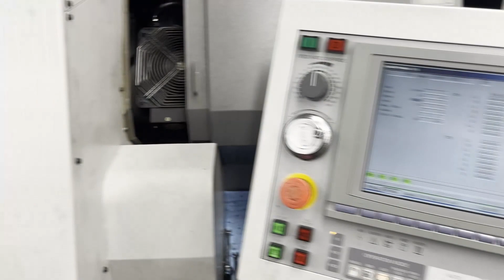Citizen M20V (3M5) CNC Swiss Lathe - MC# 604706